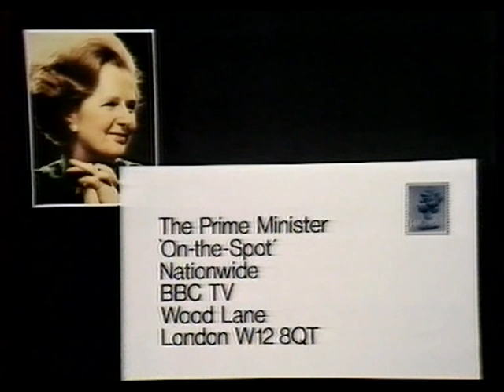BBC 1 Continuity 1981